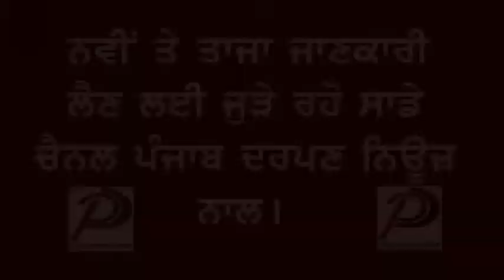Punjab Darpan News ਮੋਟਰਸਾਈਕਲ ਚੋਰ ਗਿਰੋਹ ਦੇ 2 ਮੈਂਬਰ ਕਾਬੂ